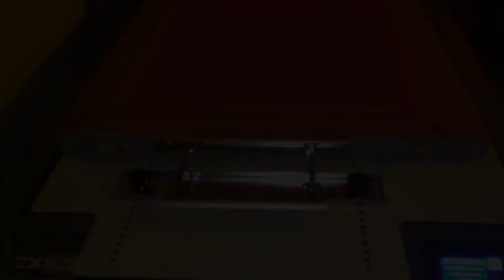FREEStyler - How to Load a Screen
FREEStyler - Computer to Screen - How to Load a Scree